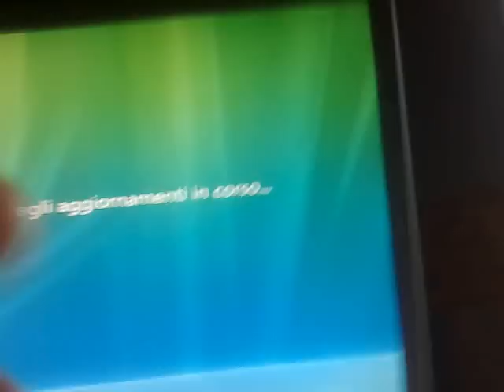Diario di un ignorante-errore grammaticale in diretta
kekko che sbaglia grossolanamente